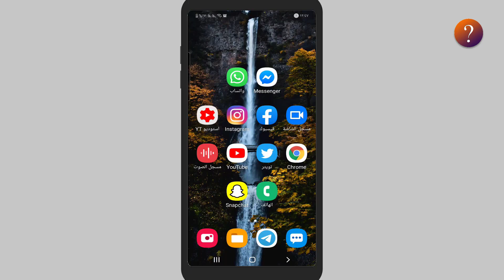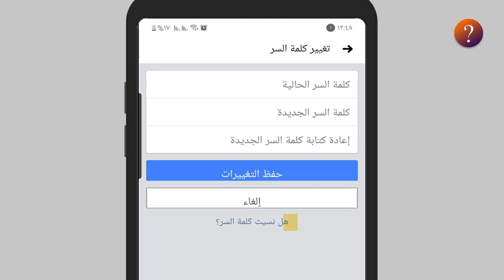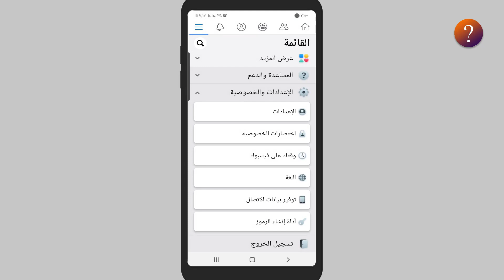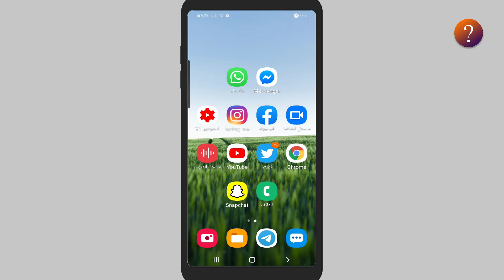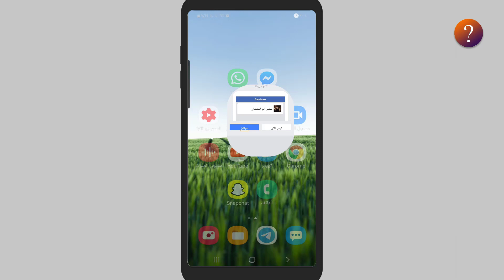تغيير كلمة السر فيسبوك - نسيت الكلمة القديمة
هذه المشكلة التى ساتحدث عنها اليوم في هذا الفيديو الاغلب يقع فيها وهي مشكلة نسيان كلمة المرور او كلمة سر فيس بوك القديمة
ولكن يكون الحسابب مفتوح على الهاتف ولهذا قمت بحل هذه المشكلة مشكلة نسيان كلمة سر فيس بوك وتغيير كلمة سر فيسبوك القديمة بكلمة جديدة دون ان تعرف الكلمة القديمة بخطوات بسيطة ولكن كل ما عليك فعله هو اتباع الخطوات كما  جاء في الفيديو والشرح لاني بصراحة يا اصدقائي ابحث لكم جيدا حتى اقدم لكم الافض دائما وانا شخصيا كنت اعاني من هذه المشكلة لحتى حليت هذه المشكلة في فيس بوك وحبيت اشاركم الحل حتى لانكم افضل متابعين ففي هذه الطرية تستطيع تغيير كلمة المرور في فيس بوك دون ان تعرف الكلمة القديمة عن النسيان سواء كان حسابك قمت بعمله بايميل او برقم هاتف ويكون الحساب مفتوح على الهاتف
وهذه الطريقة لكل الاجهزة والهواتف